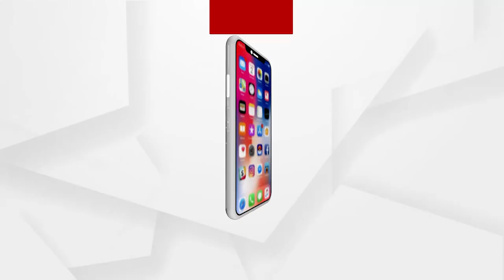Actress Rashami Desai Gives a Glimpse of her Journey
Actress Rashami Desai was recently spotted at the airport.